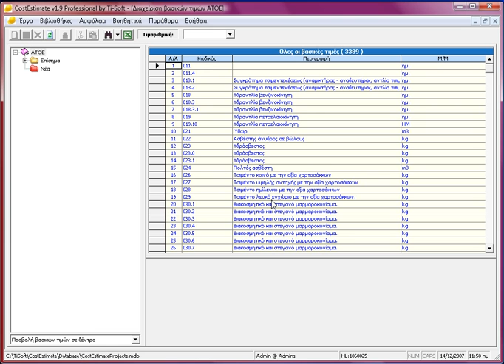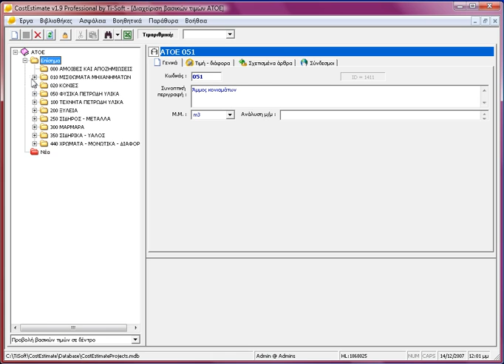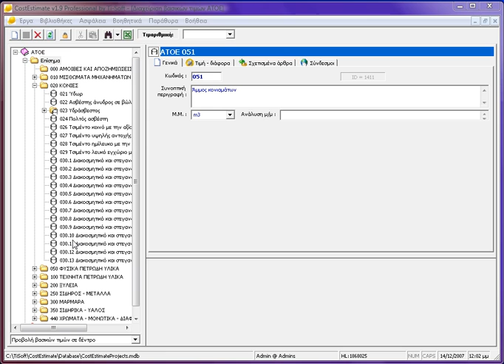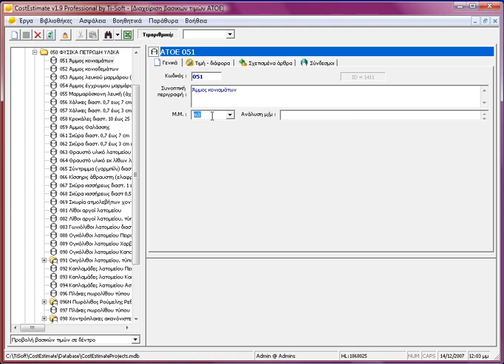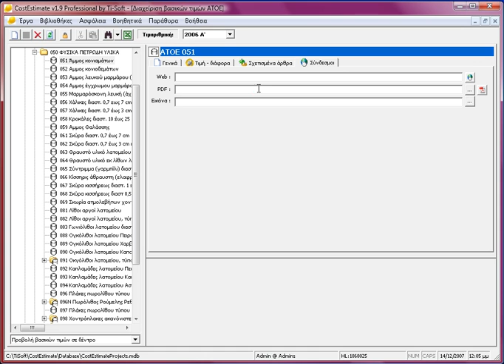Video 13 από 22, CostEstimate, βασικές τιμές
Στο βίντεο αυτό παρουσιάζεται η φόρμα 'Βασικές τιμές' του προγράμματος πρόγραμμα CostEstimate με την οποία διαχειριζόμαστε τις βασικές τιμές όλων των τιμολογίων.